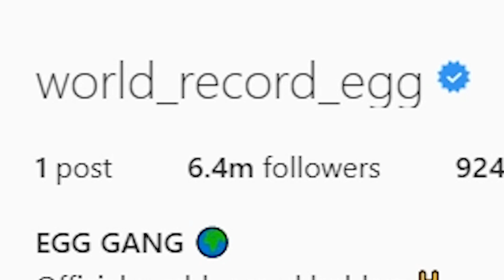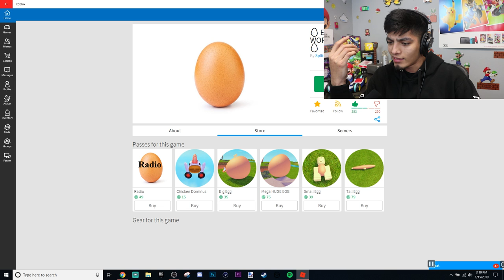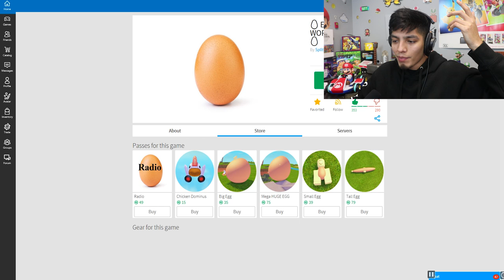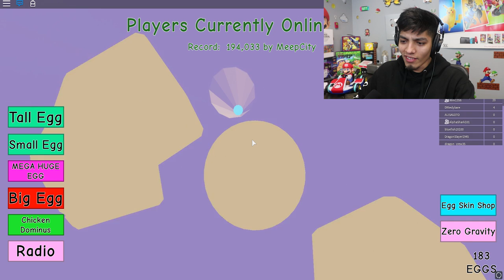WORLD RECORD EGG | WORLD RECORD EGG GAME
ROBLOX WORLD RECORD EGG | WORLD RECORD EGG IN ROBLOX

On 4 January 2019, the @world_record_egg account was created, and posted an image of an egg with the caption, "Let's set a world record together and get the most liked post on Instagram. Beating the current world record held by Kylie Jenner (18 million)! We got this."[2] Kylie Jenner's previous record, the first photo of her daughter Stormi, had garnered a total of 18.4 million likes.[3][4] Ms. Jenner broke an egg to celebrate her being overtaken.[5]

The post quickly reached 18.4 million likes in just under 10 days, becoming the most-liked Instagram post of all time. It then continued to rise over 41 million likes in the next 48 hours, surpassing the "Despacito" music video, the most-liked video on YouTube, and taking the world record for the most liked online post (on any media platform) in history.[6]

The account currently has over 6 million followers, but its owners are unknown, asserting on their story they do not manage any other accounts. The Washington Post determined they live in London.[7] The account became verified on 14 January 2019. The post's rise in popularity and likes garnered coverage in various media outlets.[8][9][10][11]

As of 15 January 2019, the post has accumulated 43.1 million likes, more than double the previous record of 18.5 million. The photo of the egg remains the only post on the account, though it continues to post frequent updates in the form of Instagram Stories.[citation needed]

On 13 January, the creator of the account also set up a Twitter account, with the goal to receive the most retweets of any post. The current record is held by a post by Japanese billionaire Yusaku Maezawa, which has garnered over 5 million retweets.[